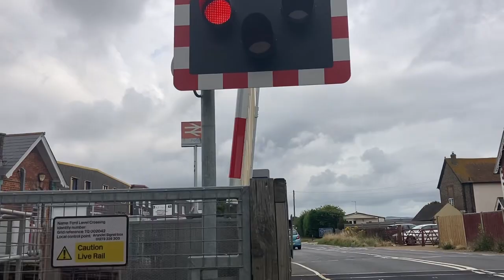Ford Station Level Crossing (West Sussex) Thursday 13.07.2023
On this level crossing I saw 2 trains.

The first train that I saw was a Southern train going from London Victoria ➡️ Bognor Regis.

And the second train that I saw was a Southern train going from Southampton Central ➡️ Brighton.